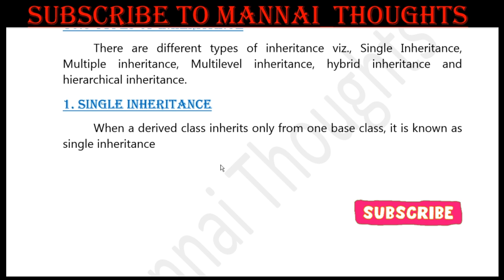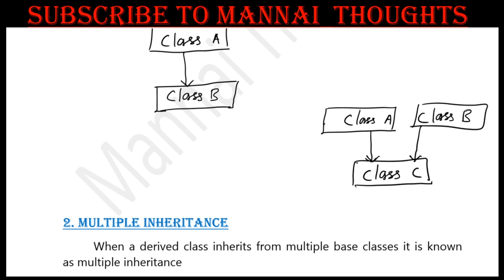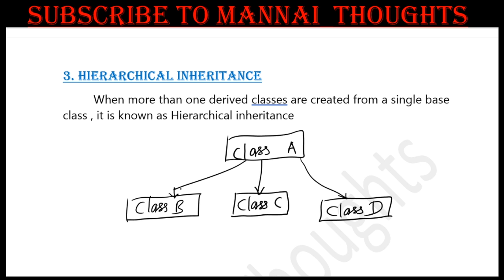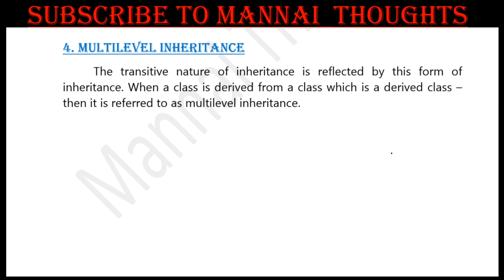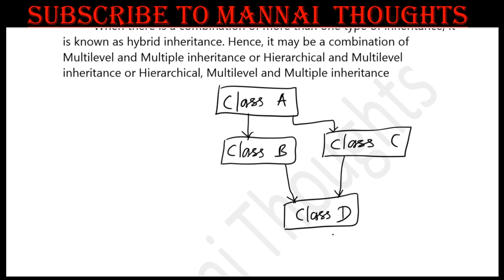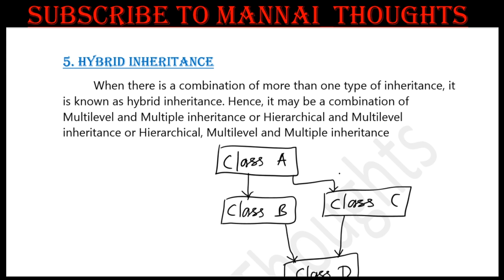11th Computer Science Chapter 16 - Inheritance | " Types of inheritance " explained in Tamil | Q.No1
To Watch Chapter 16 inheritance, Find the output of following program , Book back question number 4 , pls click below..

To Watch Chapter 16 inheritance, Book back question number 5, Debug the following program , pls click below...